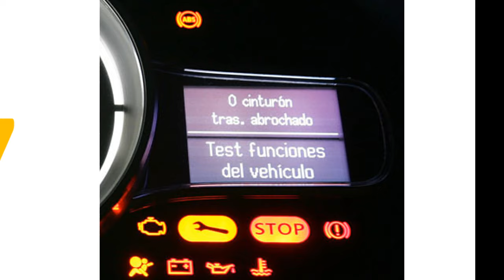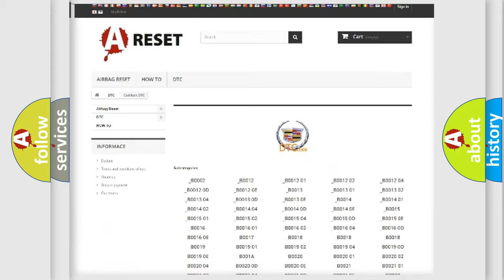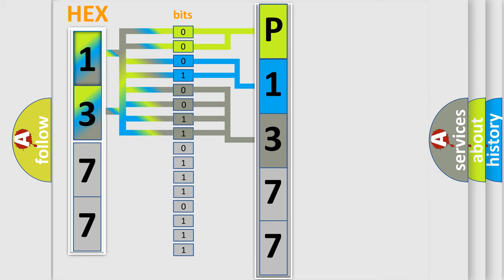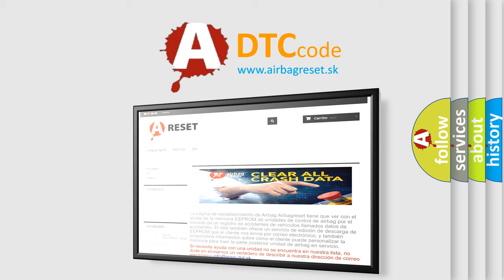DTC cadillac P1377 Short Explanation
Contents:
0:21 Basic DTC analysis according to OBD2 protocol standard.
1:48 Insight into programming
2:58 A diagnostically understandable description of the Diagnostic Trouble Code
3:05 Basic error definition

Make:
Cadillac
Code:
P1377
Definition:
1st Row Driver Seat Belt Sensor Circuit Low
Description:
The Powertrain Control Module (PCM) receives over the CAN C Bus a message from the Occupant Restraint Controller (ORC) indicating a fault with the Drivers Seat Belt Sensor status.
Cause:
SEAT BELT SENSOR WIRING ISSUEOCCUPANT RESTRAINT CONTROLLER (ORC)